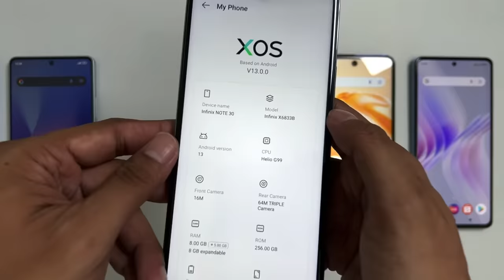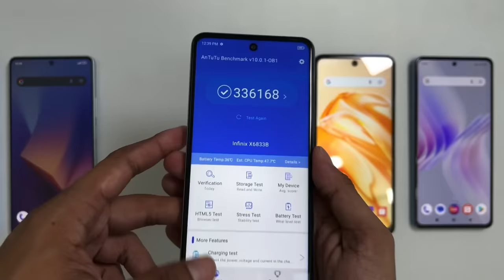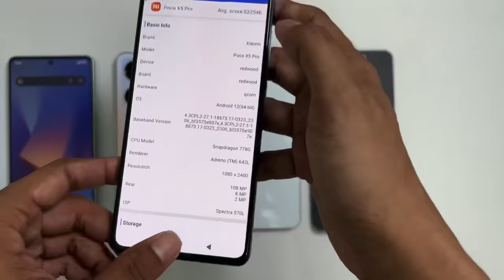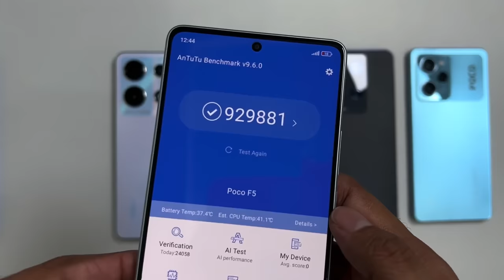5 CHEAPEST GAMING PHONE of 2023 !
Hey guys kung nag hahanap ka ng gaming phone ngayon ito ung limang smartphone na marerecommend ko sa inyo ngayon.

Umpisan naten dito sa pinaka mura si infinix hot 30i Ito na ang pinaka murang gaming phone na mabibili nyo ngayon dahil para sa 4300 na srp niya ee panalo na yang processor niya na unisoc t606 walang sinabi jan ang helio g35 at g37 ngayon na kahit my mga maram i ising ram pa. Tpos naka 4gb 128gb narin yan na my 90hz na display pa tpos 18watts na charger. Kht si oppo at vivo sa halagang 8000 na phone nila still panalo parin yang hot 30i sa gaming guys.

Kung ayaw mo ng infinix okay din si tecno spark 10c guys halos same specs sila ni hot 30i ang kso mas mahal sya dahil 4700 ung srp niya.

Pangalawa itong si infinix note 30 guys para sa halagang 8000 naka helio g99 na sya tpos 45watts na charger 120hz na refresh rate at mgndang camera din guys. Dati si pova 4 ang pinaka sulit sa gnyang presyo dahil 8000 dn sya pero grabe ang upgrade ng note 30 ngayon kaya sya na ang bagong hari sa gnyang presyo ngayon at sya n dn ang pinaka sulit na gaming phone sa gnyang presyo ngayon. Dahil tlgang puro g88 ang mga lumalabas na mga phone sa gnyang presyo ngayon.

So far guys wala pa akong bagong marerecommend sa inyo sa presyong 5000 to 7000 ngayon dahil puro g37 at g85 ang mga smartphone sa gnyang presyo.

Maybe si infinix hot 30 kaso wala pa sya saten ngayon.

Pangatlo si infinix note 30 5g sana to guys kaso halos same nga lng si note 30 at note 30 5g sa games kaya naman si infinix zero 5g parin ang pinaka sulit sa halagang 10000 pataas na gaming phone ngayon mataas dn ang storage niya na 256gb, naka 120hz na refresh rate din at parehong ultra pa sya sa refresh rate at graphics. Malakas na rin yan pang call of duty at above casual gaming na guys ang infinix zero 5g guys ska 6nm dn naman sya same nila note 30.

Sad to say guys official na phase out na si infinix note 10 pro wala ng stocks sa lazada at shopee. Dahil na dn siguro sa note 30 series.

Pero ang hnd pa phaseout ngayon na sulit na sure malapit na dn ee itong si narzo 50 pro 5g guys. Still panalo parin yan kht luma na.

Pangapat si poco x5 pro kulang 15000 nlng sya pag naka sale sa shopee at lazada malakas na yan guys dahil snapdragon 778g 5g sya na processor naka amoled na rin at 120hz na refresh rate. At sya dn ngayon ang isa sa my pinaka mgndang camera ni poco ngayon ma mgnda pa compare sa poco f5.

Maraming phone ngayon sa around 15000 na presyo guys mga naka snapdragon 695 5g lng na mejo mahina nga kaya si poco x5 pro na ang pinaka sulit sa gnyang presyo ngayon.

Binebenta ko pala yang poco x5 pro baka gusto nyo 13500 nlng. Sobrang bago pa at hnd gamit ung package.

At lastly kung lagpas 15000 ang budget nyo si poco f5 na ang pinaka sulit na mabibili nyo ngayon 8 256 na sya naka 67watts na charger din at naka flagship na displat na 6.67” AMOLED Dolby Vision HDR10+ display at naka corning gorilla glass 5 pa. Snapdragon 7+ gen 2 ang processor niya na mas malakas sa snapdragon 870 at wala ka ng mabibiling smartphone na my gnyang kalakas na processor ngayon sa gnyang presyo. Halos flagship cpu na yan sa midrange na presyo lng.

Ok dn sana si poco x4 gt kso maaga sya pinace out ni poco.

Kaya kung nag hahanap ka ng gaming phone ngayon yan n ung mga smartphone na marerecommend ko sa inyo depende sa budget na meron ka ngayon.

Si hot 30i kung around 4000
Si note 30 naman kung around 8000
Wala pa tlgang bagong mgndang around 5000 to 7000 guys.